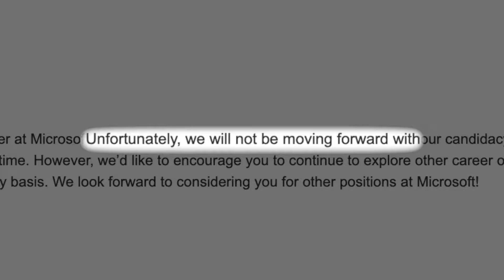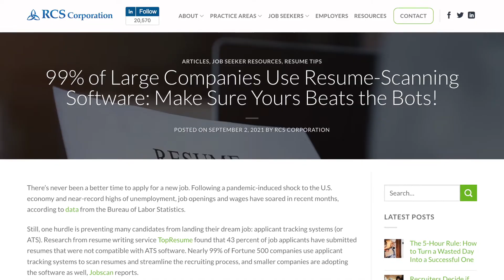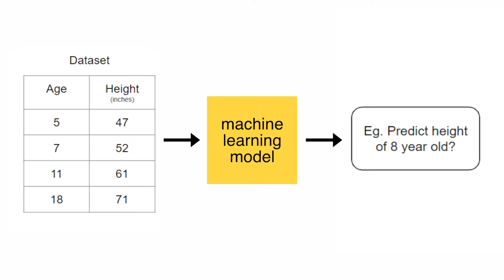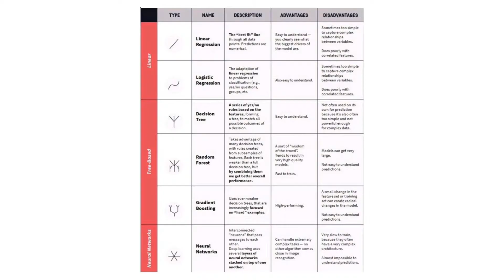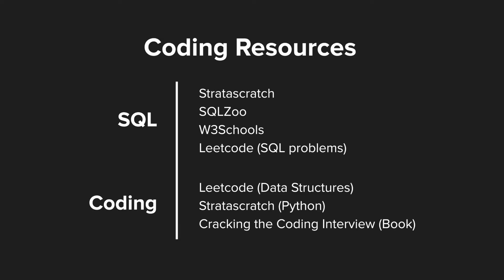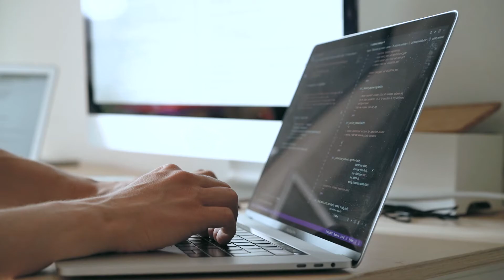I applied to 158 data science internships. Here’s what I’d do if I had to do it all over again.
Hey, it’s Edrea! Here’s my advice on the data science internship recruitment process. Hope it helps :)

Also, just want to clarify that I am a college undergrad so my experience/advice might not necessarily reflect that of someone applying to masters/phD-exclusive data science internships. Fyi, many of the internships I applied to were taking undergrads AND masters/phD. Btw the ds interview structure looks pretty different from company to company, so keep in mind that these are just lessons based on my personal recruiting process and might not be 100% accurate for every company.

Timestamps:
0:00 Introooo
1:26 Applying to internships
3:14 Take-home challenges
4:17 Interviews
6:41 Pep talk :P